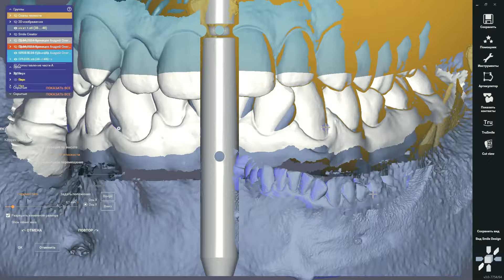EXOSKILLS ARTICULATOR vol2: КЛКТ суставов и монтаж в артикулятор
как собирать виртуального пациента в exocad по КЛКТ под диагностику
точный костно-ориентированный монтаж в артикулятор
костно-ориентированный подбор параметров ССП
все типы перемещения позиции нижней челюсти
плоскостной анализ
установка индивидуальной сферы
репозиционирующие шины
накладки, фиксирующие прикус для ортодонтического лечения

видеокурс доступен к приобретению
ограничений по скачиванию или просмотру нет

учебные файлы предоставляются